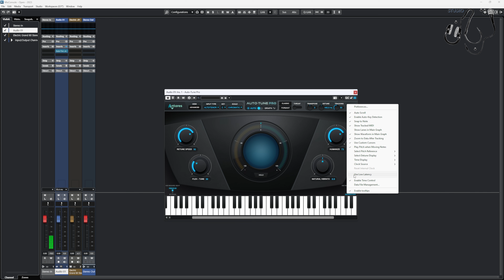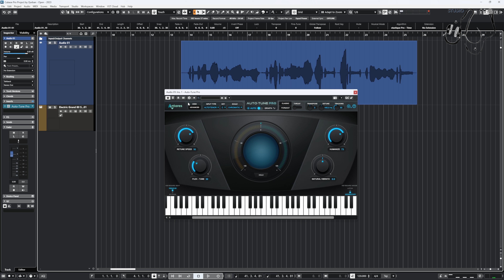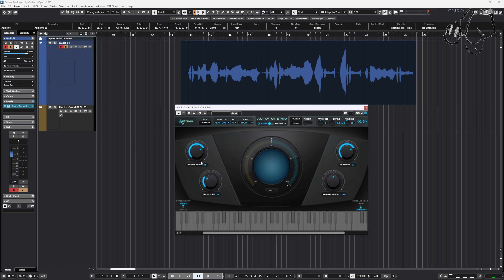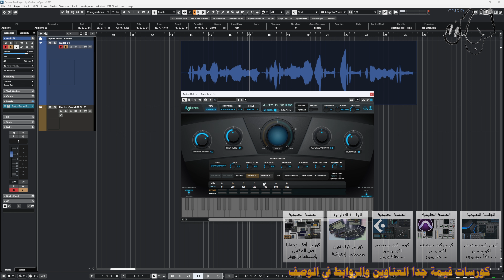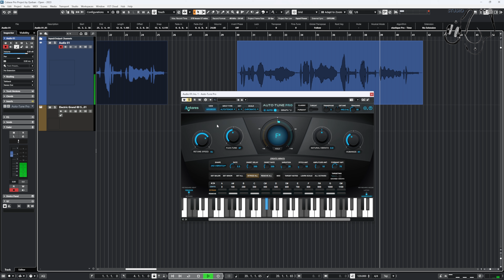(Autotune | Plugin-32)استخدامي المباشر لفلتر الأتوتيون في أغلب الأعمال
00:01:00 كيفية ضبط البفر واللو ليتنسي
00:03:33 اختيار خصائص الصوت والسلم
00:05:13 كيف تتعامل مع speed و flux
00:09:13 ضبط الطبقات في الأدفانس

1- كورس كيف توزع موسيقى إحترافية
2- كورس أفكار وخفايا في المكس باستخدام الويفز
3- كورس كيف تستخدم الكمبروسور
4- كورس كيف تتقن الماسترنج

كورس كيف تستخدم الكمبروسور
كورس أفكار وخفايا في المكس باستخدام الويفز
كورس كيف توزع موسيقى إحترافية
دورة الأستوديو المنزلي الشاملة من هنا. كيوبيس برو
دورة الأستوديو المنزلي الشاملة من هنا. أستوديو ون